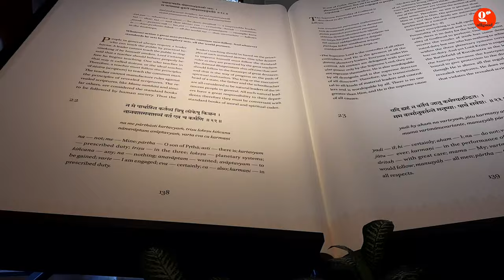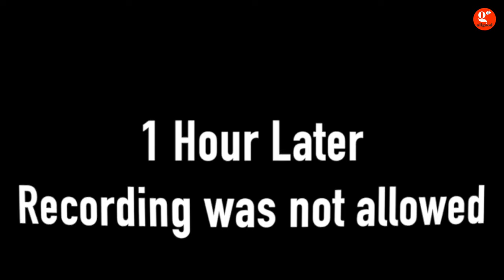Iskcon Temple in Delhi | All Good | Travel Vlog | Complete Tour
Check our tour as we visit the Iskcon temple in Delhi. We’ve offered this tour in a very precise manner. You will be able to have a glimpse of the infrastructure, environment, the beautiful paintings and the parikrama.

The vlog shows the overall environment of the temple which possesses great energy and aura. The food in the Iskcon temple in Delhi is truly delicious along with that, the architecture story behind is extremely interesting as well!

It feels like there’s some magic in the lighting and to us the Aarti was stress relieving and truly energizing. Hence. A trip to the Iskcon temple in Delhi is a must.

If you are planning to visit the Iskcon temple in Delhi , then this vlog will provide you with a glimpse of all that the temple has to offer.

We would love to see your feedback in the comment section!